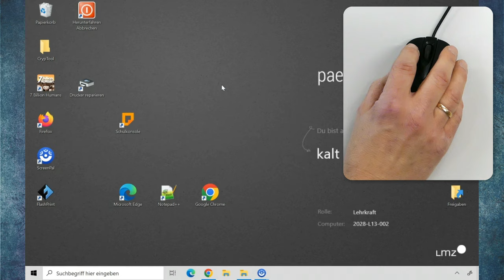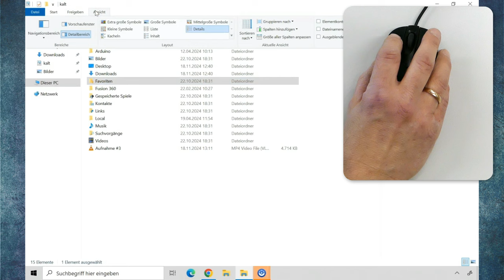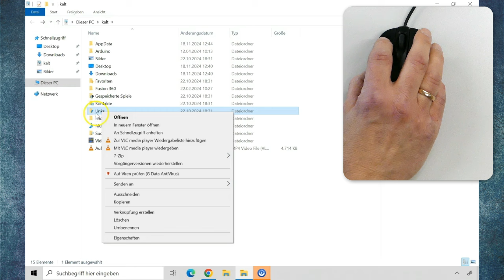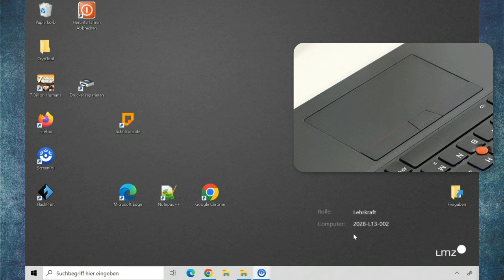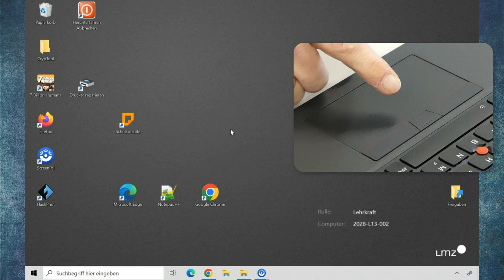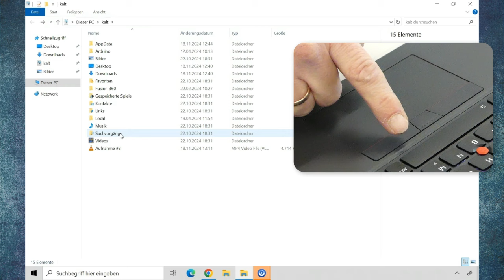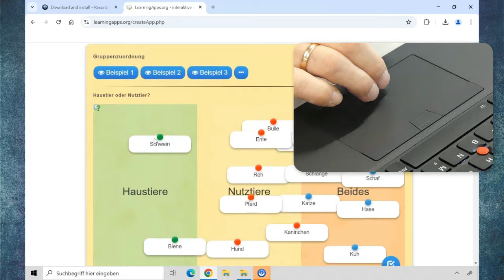Maus und Trackpad richtig bedienen – Einfache Anleitung für Anfänger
Ich zeige dir, wie du mit der Computermaus und dem Trackpad an deinem Laptop zurecht kommst. Linksklick, Doppelklick, Rechtsklick und Drag and Drop werden erklärt und gezeigt.